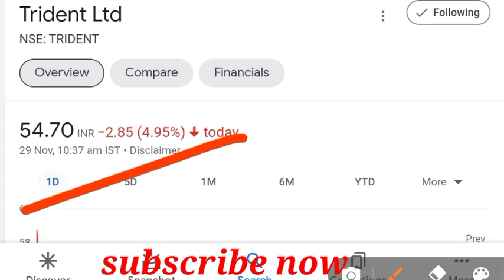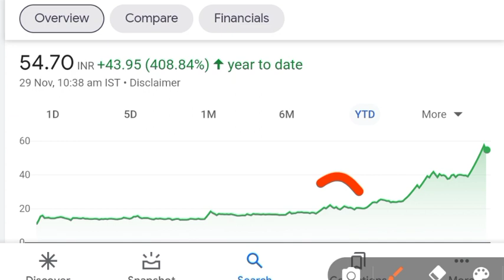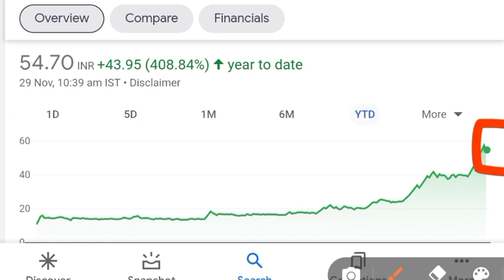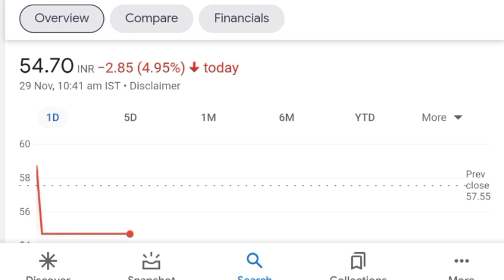trident ltd share latest news | trident share target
open account and get free whatsApp group for lifetime
Benifits
1. Free demate & Trading account & telegram discussions group
2. Brokerage credit up to 500
3. 0% Brokerage
4. Flat 20 per order charges on f&o
5. Apply latest ipo in just 2 mint
6.open account then join this link and send me screenshot

topics
trident ltd,
trident share reviwe,
trident news today, trident today news, trident share news today,
trident news,
trident share target,
trident stock latest target,
trident stock latest news,
irfc share,
penny stock, penny stocks, best penny stocks,